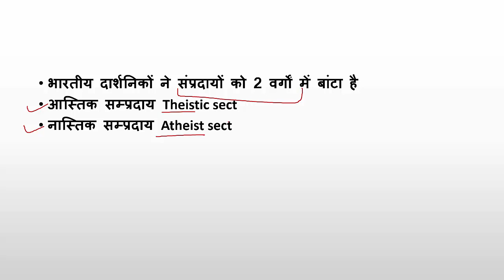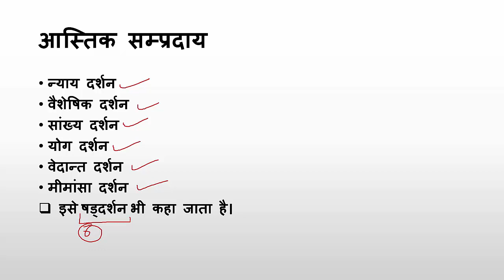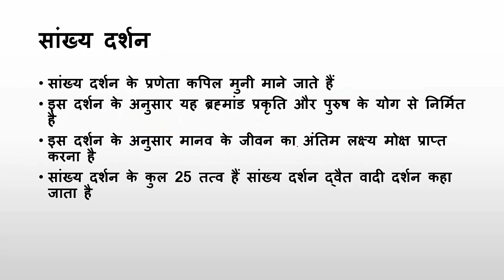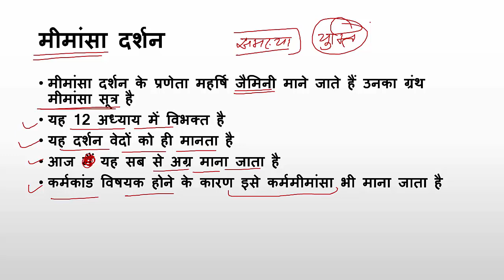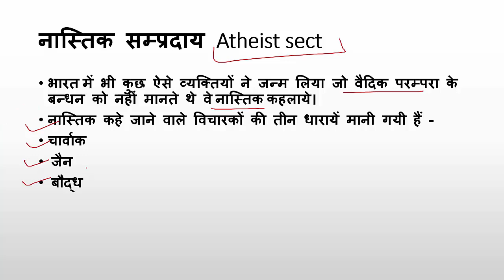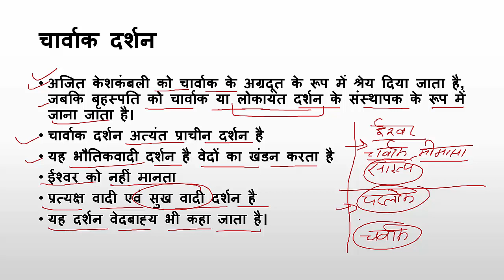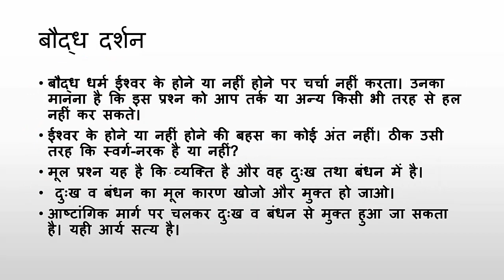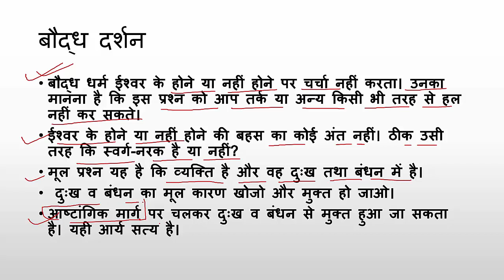भारतीय दर्शन के संप्रदाय Sect of Indian philosophy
आज हम शिक्षा शास्त्र विषय के अंतर्गत भारतीय दर्शन तथा उनके विभाग के बारे में विस्तृत अध्ययन करेंगे।

Today, we will take a detailed study of Indian philosophy and their department under the subject of education.